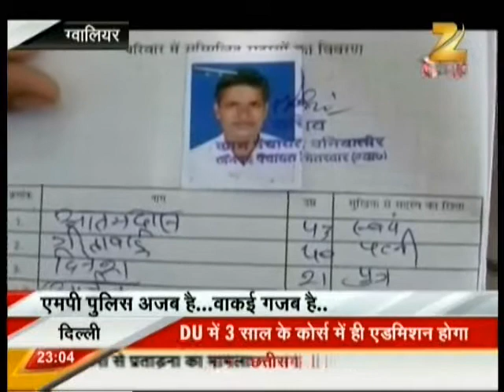090 Zee News 28 06 2014 Tafteesh Gwl 11 03 PM 03 08